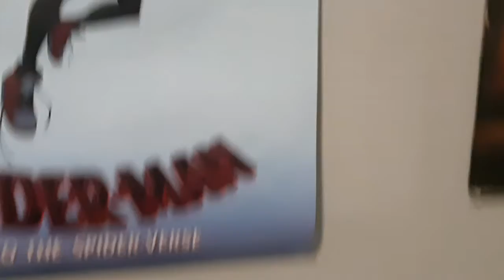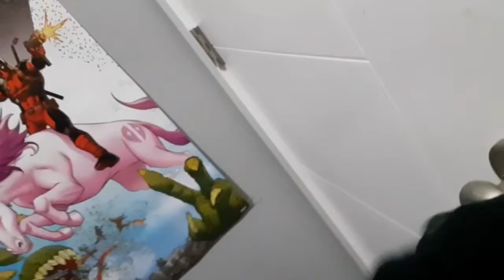FINNS COVID HALLOWEEN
finn is trick or treating and gets board so just has a party.